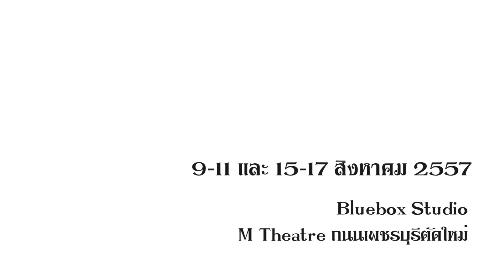TVmunk - Supplay (สับเพล์) 52 มนต์รักทรานซิสเตอร์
Arts Hub Group ร่วมกับ สาขาวิชาศิลปะการแสดงและนาฏศิลป์
คณะศิลปศาสตร์และศึกษาศาสตร์ มหาวิทยาลัยปทุมธานี
ขอเชิญทุกท่านชม...

ละครเวทีมีเพลง...ครื้นเครง ขื่นขม อมเศร้าสุข... ละครเล็ก ๆ ในโครงการ...รุ่นใหม่-ไฟแรงของ Young Novice Repertory
เรื่อง มนต์รักทรานซิสเตอร์ / Mon-Rak Transistor
จากวรรณกรรมของ วัฒน์ วรรลยางกูร
ดัดแปลงเป็นบทละครเวที และ กำกับการแสดง โดย
ศุภวัฒน์ หงษา (มหา)

เคล้ากลิ่นอายเพลงลูกทุ่งจากครูเพลงผู้เป็นตำนาน
อาทิ ครูไวพจน์ เพชรสุพรรณ, ครูจิตรกร บัวเนียม, ครูคัมภีร์ แสงทอง
ที่อนุเคราะห์ให้พวกเรานำมาใช้ในละครได้
จัดแสดงที่:
Bluebox Studio (ชั้นสอง ของ M Theatre)
ถนนเพชรบุรีตัดใหม่
วันที่:9-11 และ 15-17 สิงหาคม 2557 นี้
จองบัตรได้ที่ :: (ย้งยี้) 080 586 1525

ติดตามรายละเอียดได้ที่อีเว้นท์ครับ